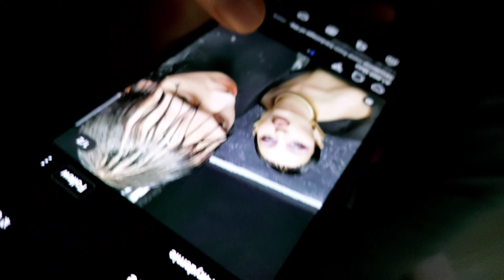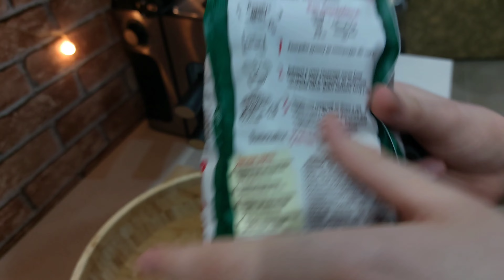vlog: Мой Продуктивный день/ спортзал💪/ Готовим печенье🍪/